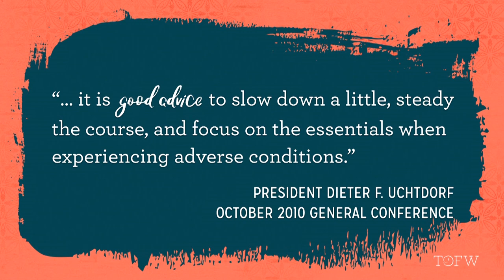VIRGINIA H. PEARCE: "Slow Down Just a Little"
Download full presentations from past TOFW presenters

Sometimes, when something hard happens, we feel the need to push through our trial as fast as possible. But as Virginia H. Pearce shares in this message from our 2017 ARISE tour, sometimes you need to give yourself an opportunity to heal first.

ABOUT VIRGINIA H. PEARCE: Virginia H. Pearce, second daughter of President Gordon B. Hinckley and Marjorie Pay Hinckley, holds a master's degree in social work from the University of Utah. She is a current member of the Deseret Book Editorial Board, a former counselor in the General Young Women Presidency, and has served on the General Primary Board. She has worked as a private practice therapist and an instructor of children’s literature. Virginia has authored many works, which includes Through His Eyes: Rethinking What You Believe About Yourself and Extending Forgiveness. She has a love of water coloring and enjoys photography, hiking, and reading. She and her husband, the late James R. Pearce, are the parents of six children and twenty-five grandchildren.